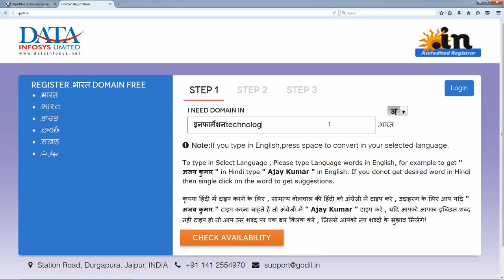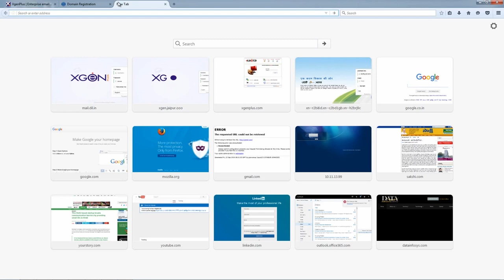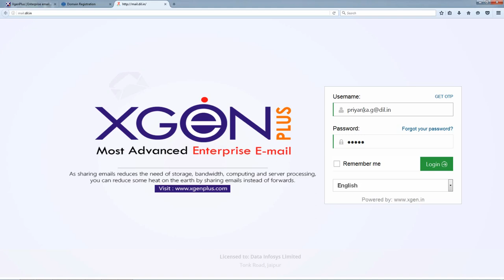How To Register Free Internationalized Domain Name (.भारत)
What if we tell you that you are getting free Internationalized domain name on a .bharat domain. From this video, you will learn how to register free  Internationalized name in your native languages like.
(Hindi,Gujarati, Punjabi, Telugu, Tamil, Marathi, Bengali, Urdu). Which means you can own your domain name as इनफार्मेशनटेक्नोलॉजी.भारत  for your organization name information technology.

Our objective is to create enabling technology for promotion of content in regional languages in local languages as envisaged by the government under Digital India programme. This will help people develop content in Indian languages and provide access to those who don’t read and write English,

Just follow the steps as shown in the video. Directly go to the web site from this